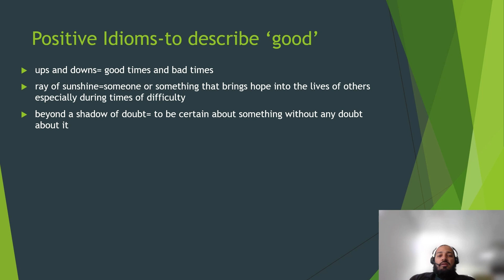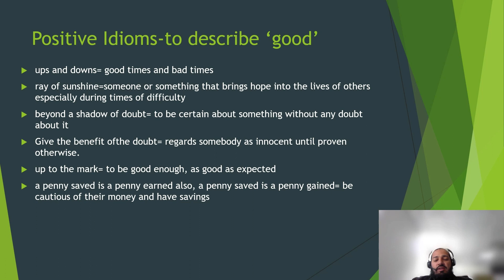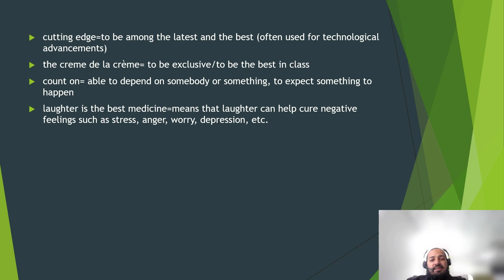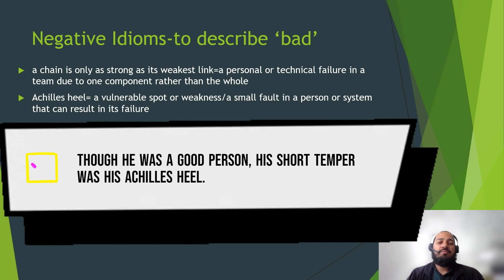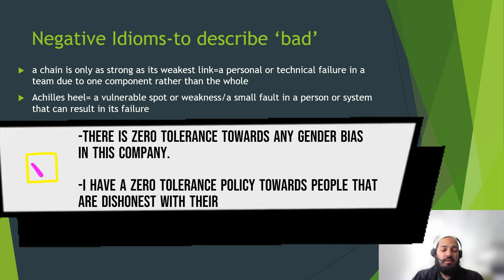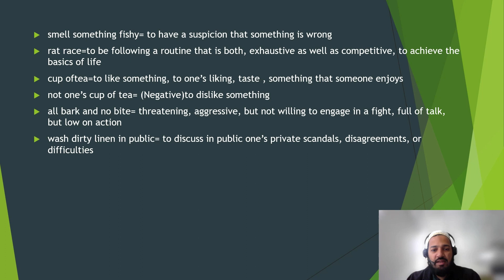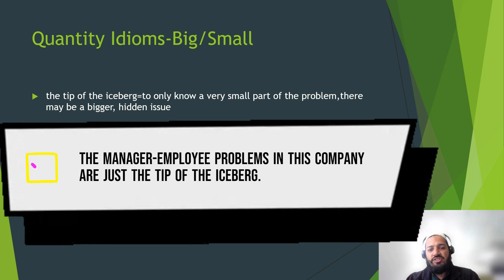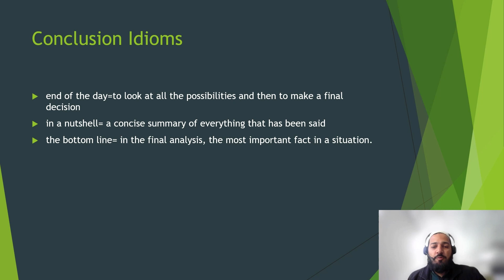what are Positive, Negative, Quantity and Conclusion Idioms? part 5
what are types of Idioms? part 5

if you are preparing for IELTS its most important to use on of the idioms in speaking or writing to increase your score so here is the series of different types of idioms

An idiom is a phrase or expression that typically presents a figurative, non-literal meaning attached to the phrase; but some phrases become figurative idioms while retaining the literal meaning of the phrase. Categorized as formulaic language, an idiom's figurative meaning is different from the literal meaning